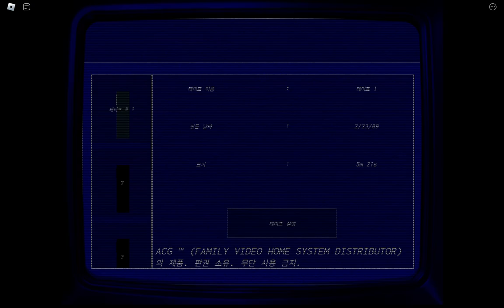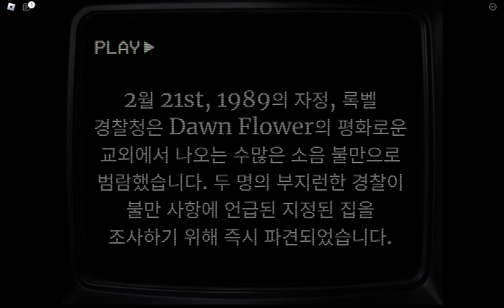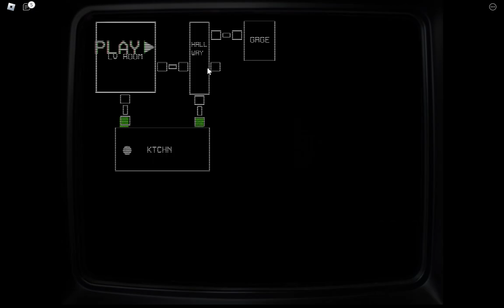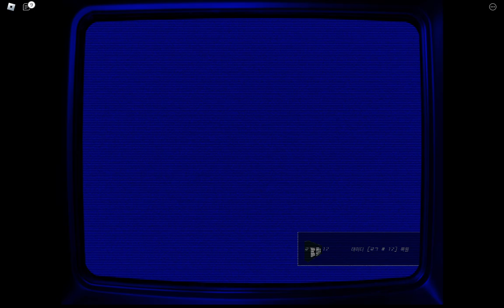ROBLOX Everything Goes Here 1989 - (Gameplay)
The Tragedic goes here since 1989